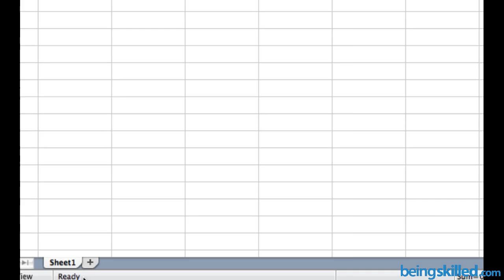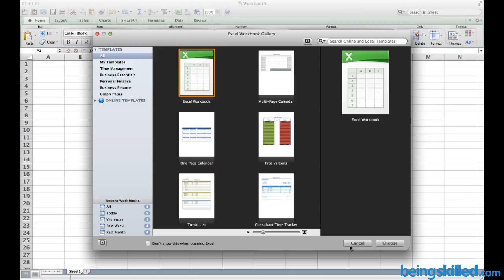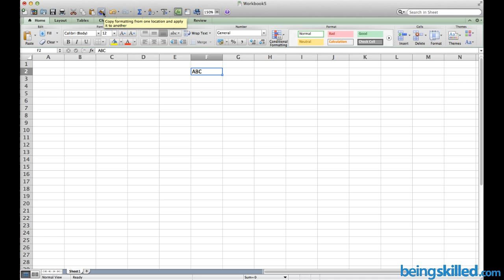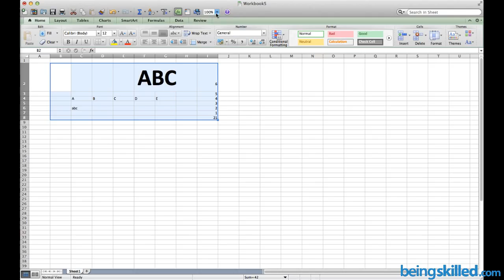Understand User Interface, Shortcut Icons & their functions - MS Excel Tutorial #1.3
Learn basics of Microsoft Excel - Understand User Interface of Microsoft Excel, Shortcut Icons & their functions in Microsoft Excel.
Learn MS Excel basics by watching our MS Excel Tutorials playlist

"Being Skilled lets you become skilled by watching 5 minute videos at your pace"